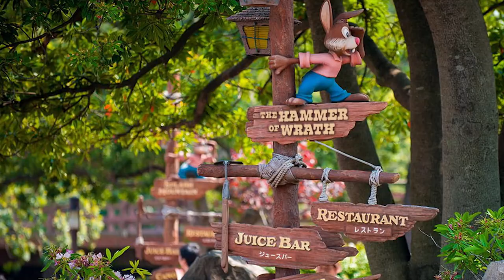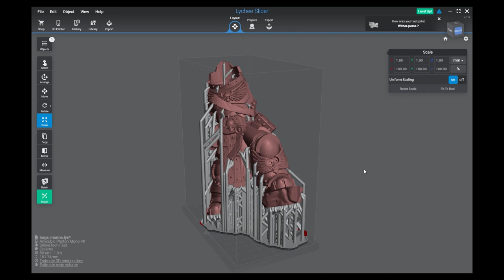Painting a BIG Warhammer 40K miniature!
This week, I'll show you how I printed and painted a VERY large miniature.

0:00 Intro
3:17 Print & Prep
4:30 Underpainting & base coats
5:50 Oil wash & weathering
7:08 Detailing
11:02 Decals
11:34 Painting the head
13:18 Reveal
13:45 Outro